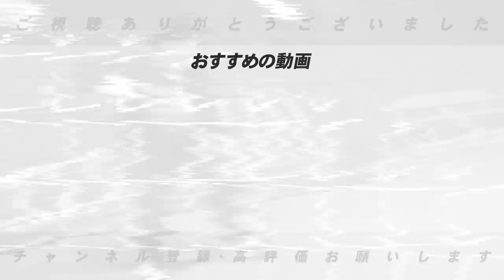第1話「遂にデーブ大久保が登場‼︎」巨人軍一軍打撃コーチ就任の裏側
■デーブさんのチャンネルはこちら⏬